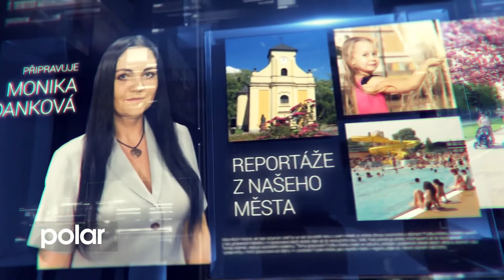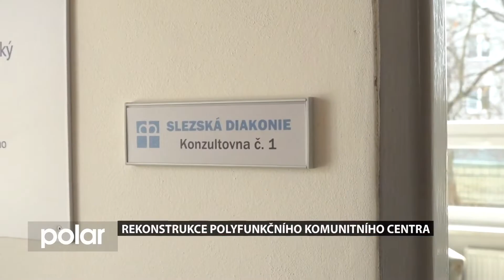Karvinský expres 19. března 2022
- rekonstrukce polyfunkčního komunitního centra v Karviné,
- zapomenutá řemesla na ZŠ Školská,
- v Karviné se konal seminář v silovém trojboji.